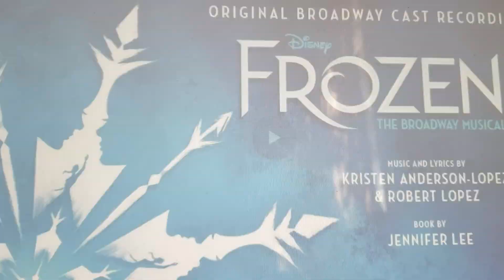Let it go from frozen with jasmine